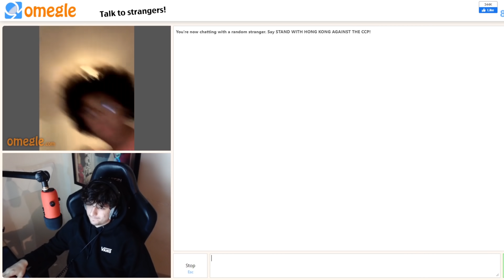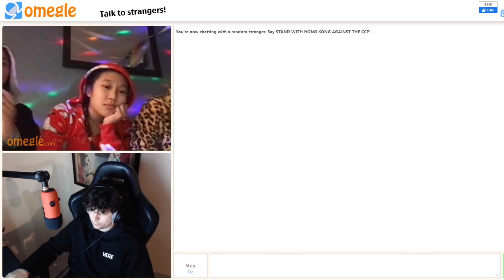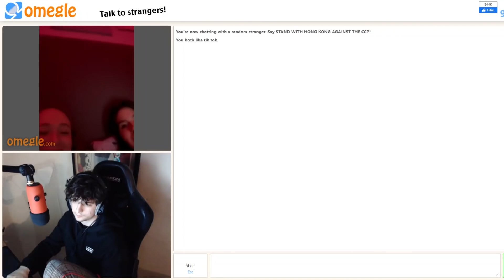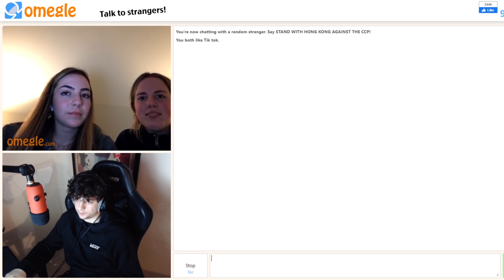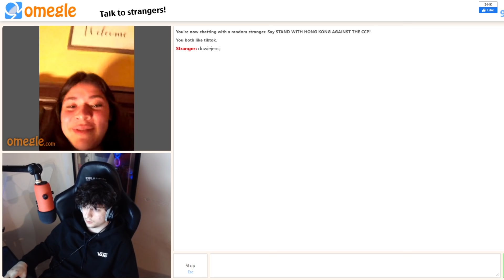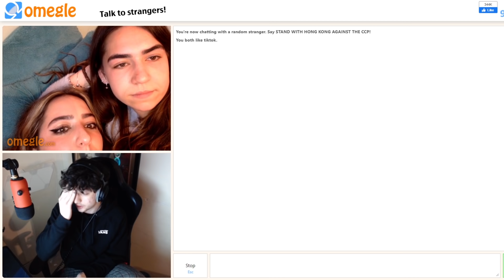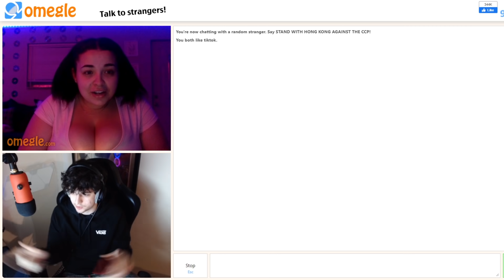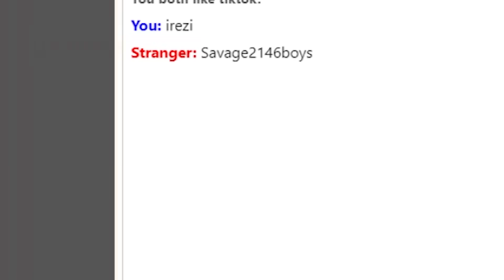I FOUND THE ONE ON OMEGLE 😍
I FOUND THIS ONE GIRL ON OMEGLE! I hope you all enjoyed this funny omegle moments video if you did be sure to drop a like and subscribe if you're new and to look out for more omegle videos from yours truly, the big iRezi! Thank you so much for all the love and i will see you guys in the new year!